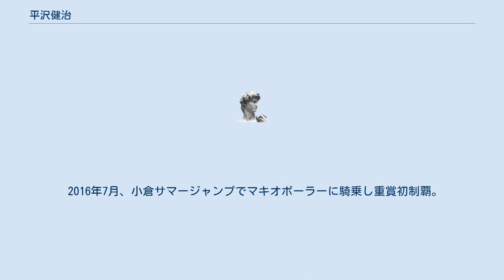平沢健治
平沢 健治（ひらさわ けんじ、1981年5月4日 - ）は、日本中央競馬会（JRA）に所属する騎手。
2020年現在は栗東トレーニングセンター所属（フリー）。
 父親がJRA競馬学校の教官を務めていた縁で、幼少期より乗馬に親しんでいた。
当初は双子の弟が競馬学校を目指していたが、その弟が競馬学校の受験に失敗したことから騎手を志す。
 2001年に美浦トレーニングセンター・稗田研二厩舎所属として騎手デビュー。
同期に石神深一、大庭和弥、川島信二、小坂忠士、難波剛健、蓑島靖典らがいる。
しかし平地競走で結果を出せず、デビュー3年目からは障害競走にも騎乗するようになる。
 2011年に平地免許を返上。
以後は障害競走専門の騎手となっている。
2013年に美浦から栗東に所属を移す。
 2016年7月、小倉サマージャンプでマキオボーラーに騎乗し重賞初制覇。
 2017年5月には、JRA新記録となる障害競走騎乗機会5連勝を達成している。
 2020年11月、京都ジャンプステークス（阪神での代替開催）でタガノエスプレッソに騎乗し勝利。
オジュウチョウサンの障害連勝記録を11で止める。
 2021年6月5日、東京競馬第1Rをセプタリアンで勝利し、JRA通算100勝を達成した（障害94勝、平地6勝）。
 ・JRA騎手名鑑